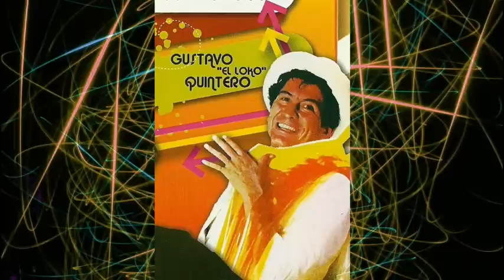Gustavo Quintero "El Loco" - Asi Soy Yo (Original)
Cancion: Asi Soy Yo - Gustavo "El Loco" Quintero - [ El Original ] Contrataciones Celular: 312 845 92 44 Colombia - Facebook Oficial